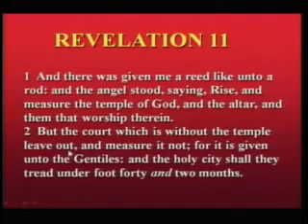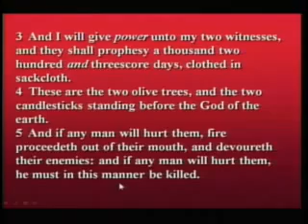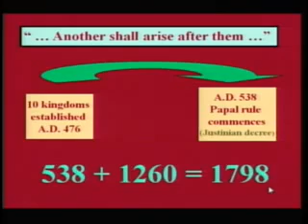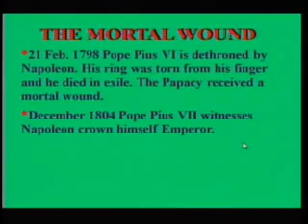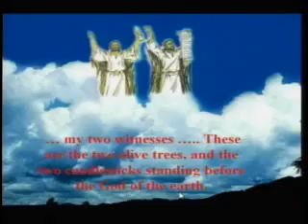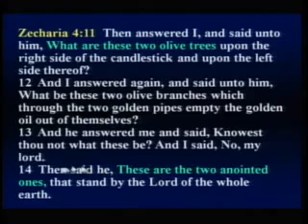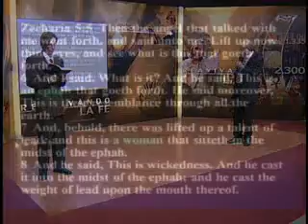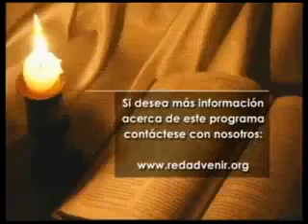Reavivando La Fe: 7/61 La Bestia Que Sale Del Abismo, Parte 1 - Walter Veith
La bestia que has visto, era, y no es; y está para subir del abismo e ir a perdición; y los moradores de la tierra, aquellos cuyos nombres no están escritos desde la fundación del mundo en el libro de la vida, se asombrarán viendo la bestia que era y no es, y será. Esto, para la mente que tenga sabiduría: Las siete cabezas son siete montes, sobre los cuales se sienta la mujer, y son siete reyes. Cinco de ellos han caído; uno es, y el otro aún no ha venido; y cuando venga, es necesario que dure breve tiempo.
La bestia que era, y no es, es también el octavo; y es de entre los siete, y va a la perdición. Apocalipsis 17:8-11